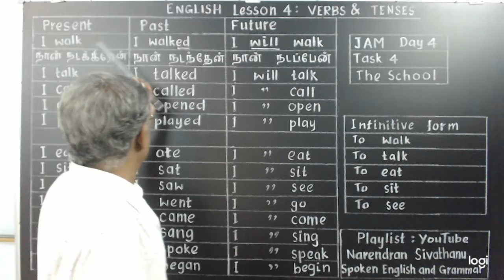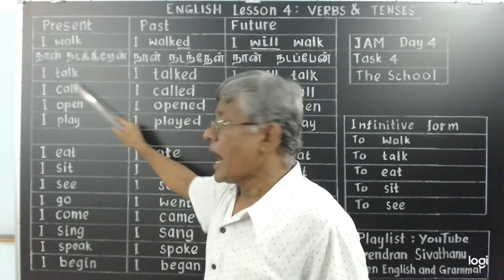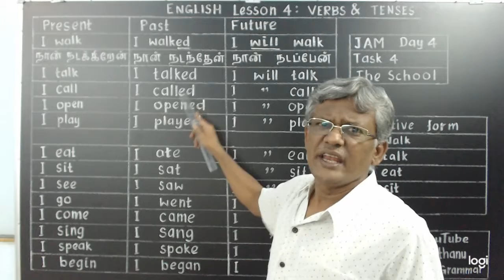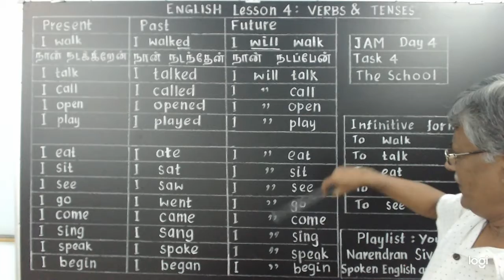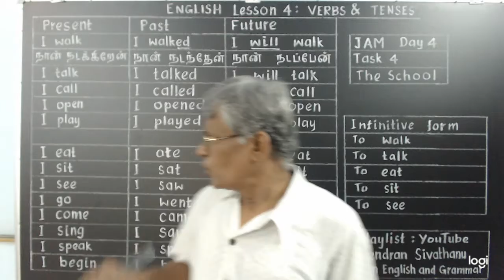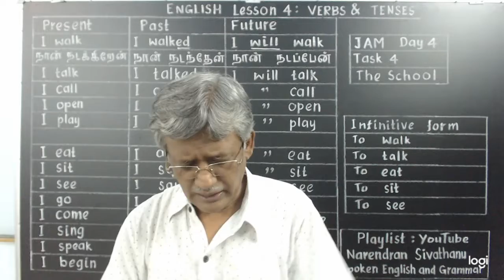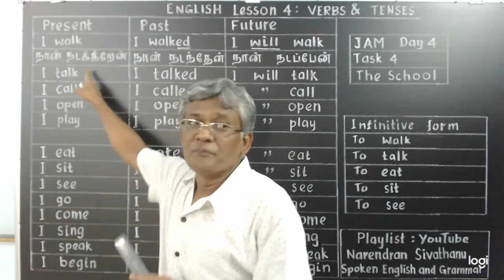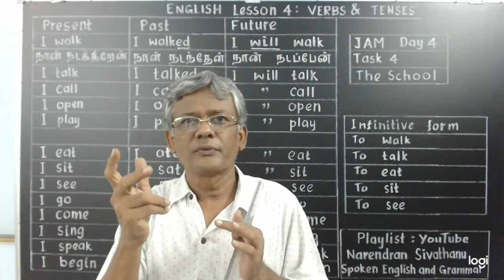Spoken English and Grammar. Lesson : 4. Verbs and Tenses.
Verbs and tenses are explained in the class.
Verbs are the deciding factors of the tenses.
Only through verbs we come to know the exact tenses of the sentences.
Three tenses : present, past and future are explained.
How do we change a sentence of present into past and future...is explained.
As this is one of the important grammars, learners are encouraged to review the video as many times as possible for better understanding.
Follow the language closely when someone is talking in English.

Lesson - 1 Parts of speech. Noun.

Lesson - 2 Pronouns.

Lesson - 3 Pronouns.